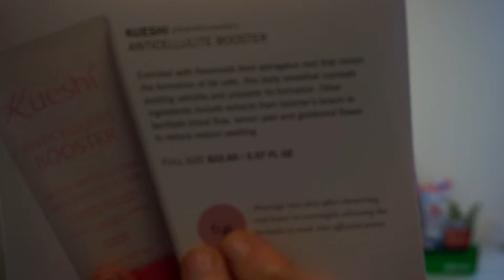GlossyBox | July 2015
So in love with this box!